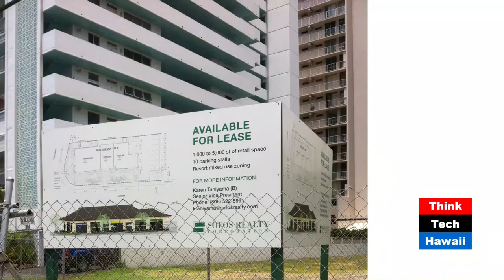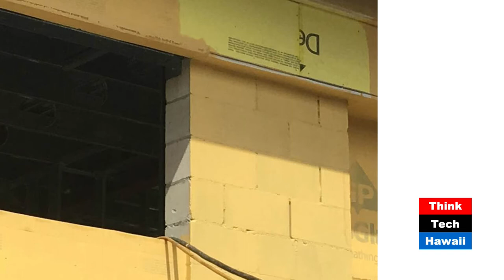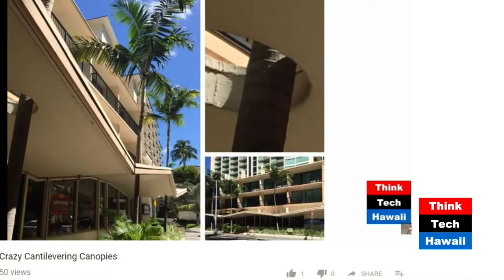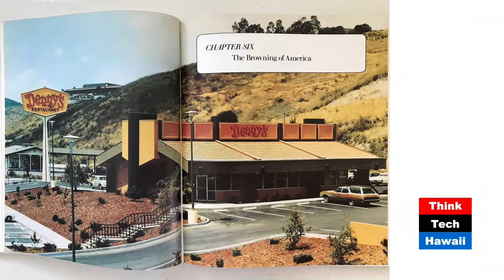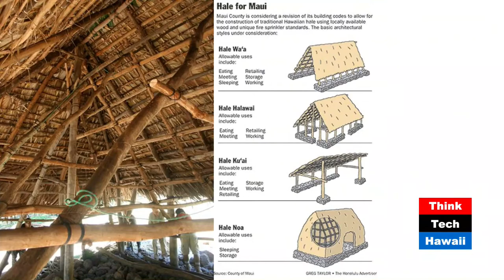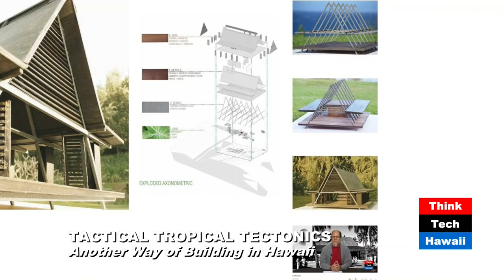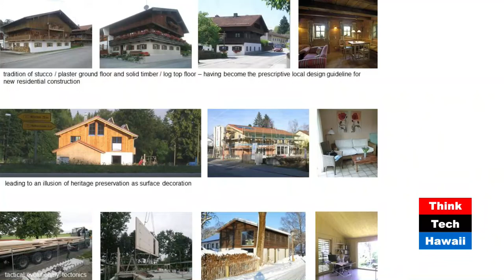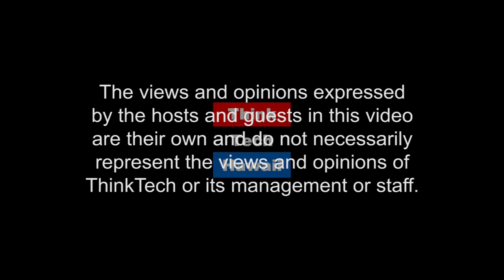Tactical Tropical Tectonics (Humane Architecture)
Another Way of Building in Hawaii.  The under construction Denny’s restaurant makes DeSoto and Martin wonder about the way we are building, we have been building and how we could build on our Hawaii islands.